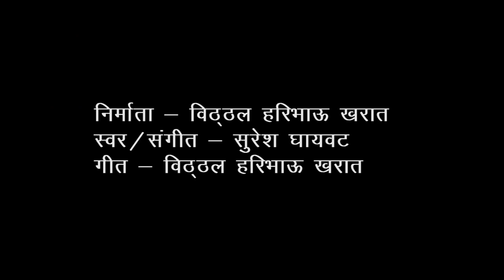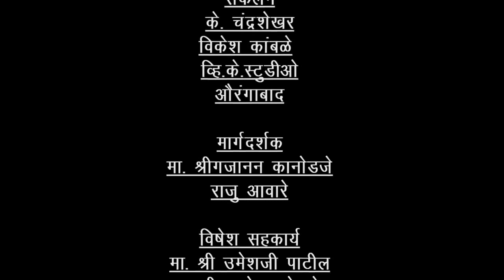mama mala javai vhayach hay// मामा मला जावाई व्हायचं हाय//official song❤️❤️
mere sab youtubers dosto ka  mere channel par swagat hai. Aur  Aap sabne  muze aur mere youtube channel ko..  jo pyar diya  Usake liye mai aap sab logo ka dil se  aabhari  hoo.. Sukragujar hoo..aab sab mere channel ko aese hi pyar karte rahe. Mai aasha karta hoo. mai aaj aap logo ke liye ek naya super hit  marathi song  lekar aaya hu   ‘mama mala javai vhayach hay ’ ‘mama mala javai vhayach hay’ ye marathi song hai.

My youtube facebook and instagram link is given below